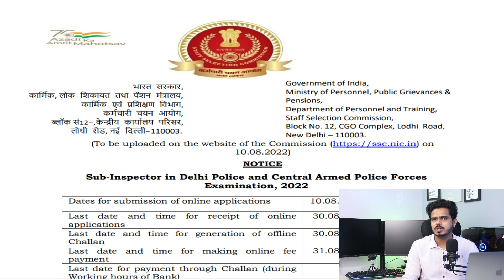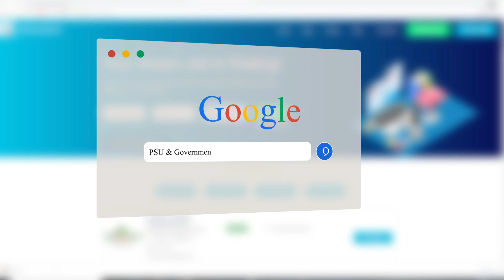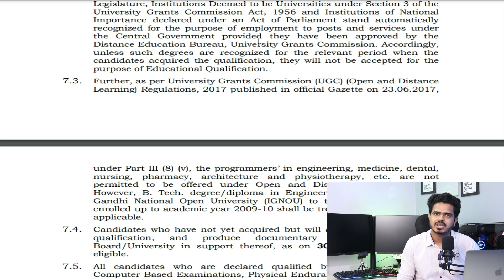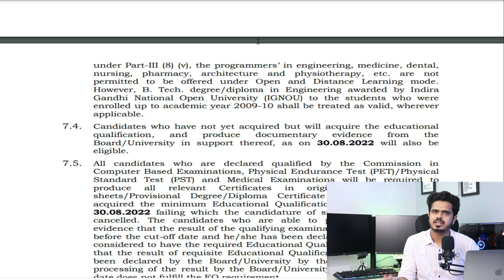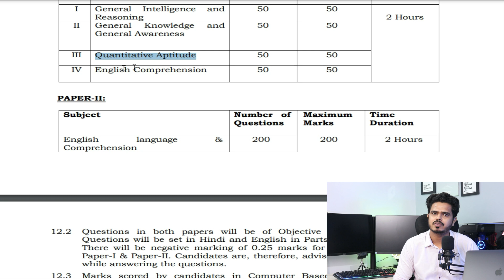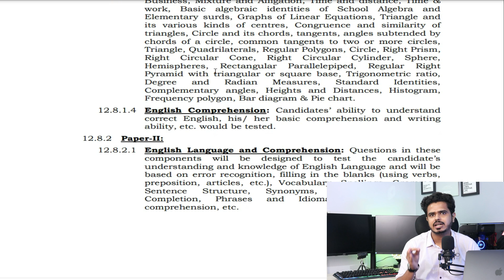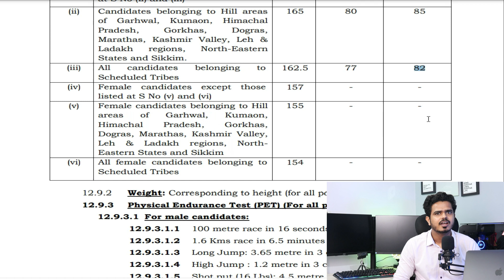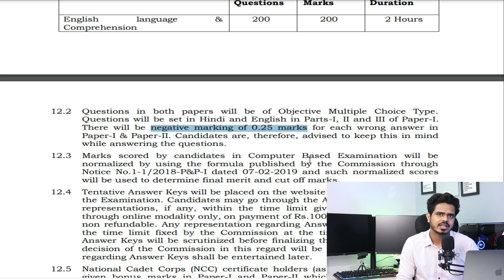NO INTERVIEW | SSC CPO/SI RECRUITMENT 2022 | ANY GRADUATE CAN APPLY | LATEST GOVERNMENT JOBS 2022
The SSC CPO exam is a national-level test conducted by SSC for recruiting candidates into the Central Police Organization. The SSC CPO stands for Staff Selection Commission Central Police Organization.

Namaste doston!
Welcome to PSU & Government Job Vacancy Result. On this channel we provide regular updates regarding latest government Jobs, engineering jobs, job notifications, PSU Jobs in engineering as well as many other disciplines. Don’t miss any opportunity!